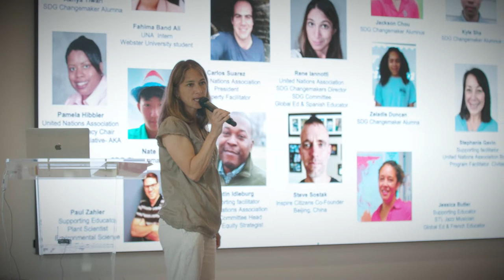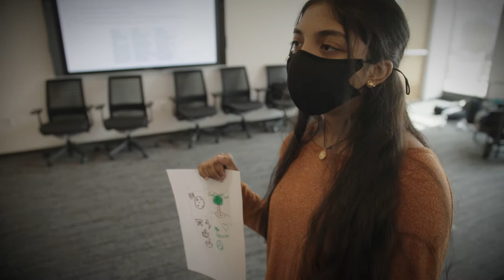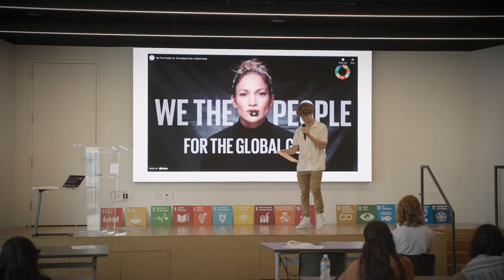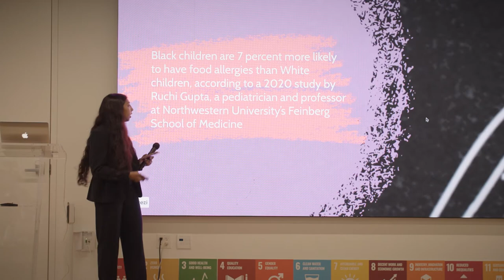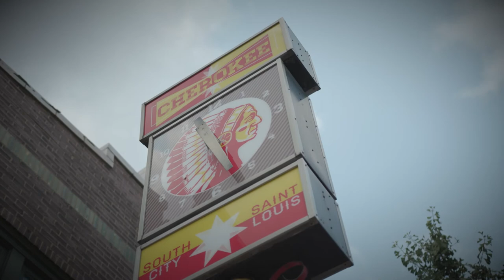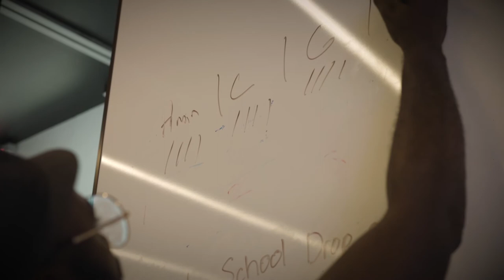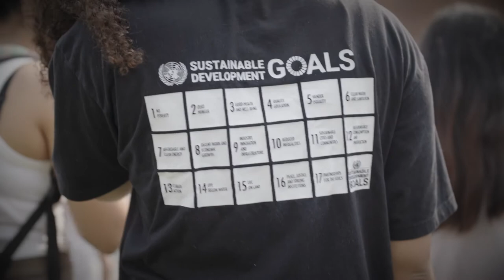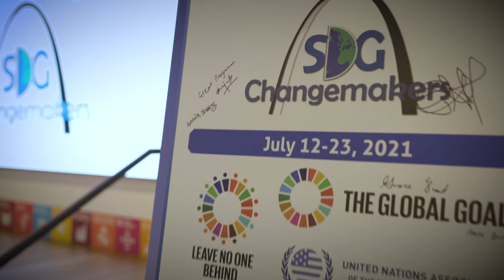2021 SDG Changemakers: Youth Action Program (Mini Documentary)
The goal of this program is to foster human centered global competencies by having high school students consider and take action in addressing Saint Louis local issues and challenges through the lens of the 17 Sustainable Development Goals (SDGs), adopted by the U.N. General Assembly in 2015. By the end of the program, students developed leadership skills allowing them to confidently engage with active members of the Saint Louis community, develop a deeper connection with a local issue and/or organization and were empowered to make a positive impact on collective well-being and sustainable development through a year-long commitment to service and/or action to help address local challenges.

Guest Speakers:
Juan Elias Chebly Ph.D., Strategic Partnerships Officer, World Food Programme
Arrey Obenson, President and CEO, International Institute of St. Louis

Program Director: Rene Iannotti
SDG Lead: Justin Idleburg
Vice President and Advocacy Lead: Pamela Greer Hibbler
President: Carlos Suarez

Video produced by Michael Adam Johnson.